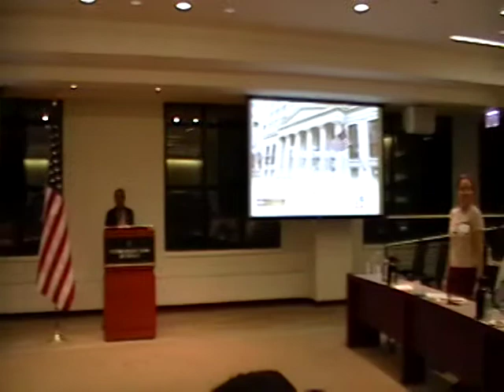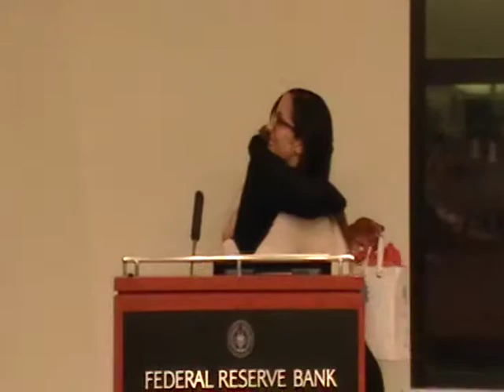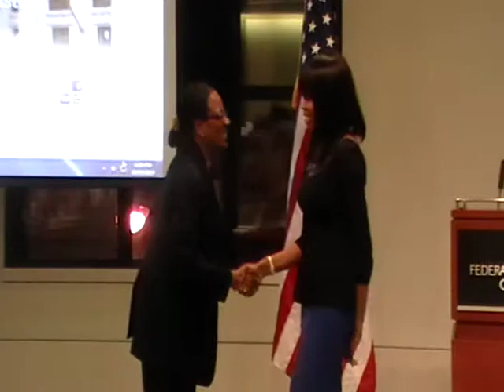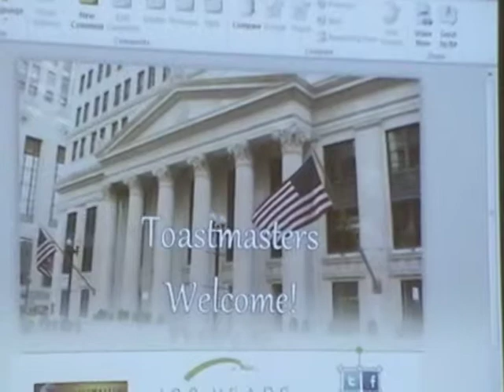District 30 Toastmasters Fall 2013 Central South Speech Evaluation Contest